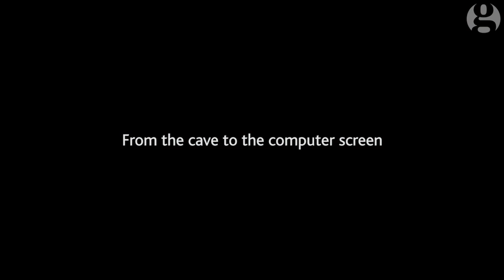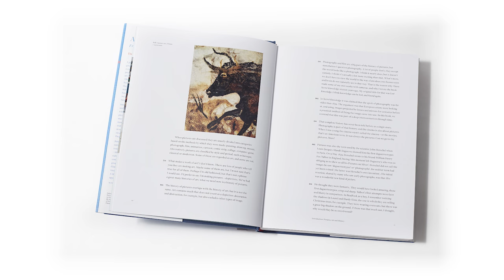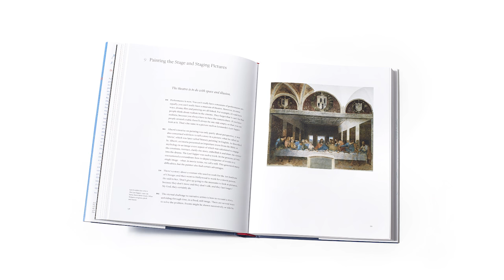David Hockney on selfies: 'People have a deep desire to make pictures'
From cave paintings of 100,000 years ago to the selfie culture of the 21st century, British artist David Hockney and art critic Martin Gayford discuss their new book, A History of Pictures, which looks at how and why people throughout time have made images using whatever means they have